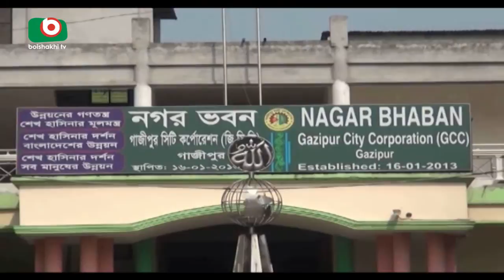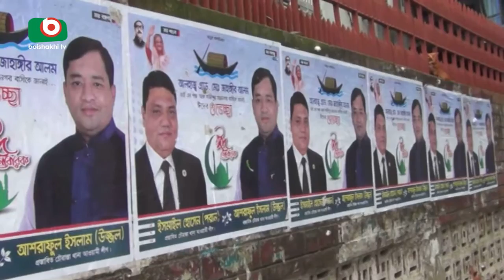গাজীপুর সিটি করপোরেশন নির্বাচনে আনুষ্ঠানিক প্রচারণা শুরু | Gazipur City Election | Shamim | 18Jun18